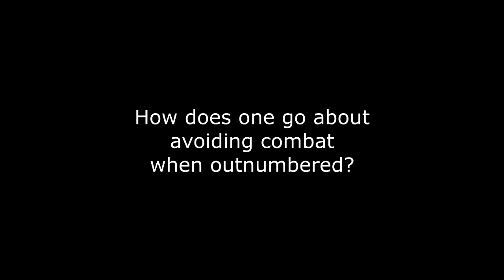How to STOP CHASERS (For Beginners) | Sea of Thieves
Running away is.. Quite a common occurence on the Sea of Thieves, but when it comes to the means of HOW to run away or how to stop chasers, there is a lot of variance in the tactics you can employ.

You don't owe anybody a fight so why should you willingly engage somebody who outnumbers you? As much as I don't want to promote more Reaper Runners on the sea, defending yourself against Reaper Emissaries is something you need to know how to do in order to make a profit.

So today, I take you on a journey in which I employed several different strategies in order to rid myself of a tenacious Reaper Emissary. Enjoy!